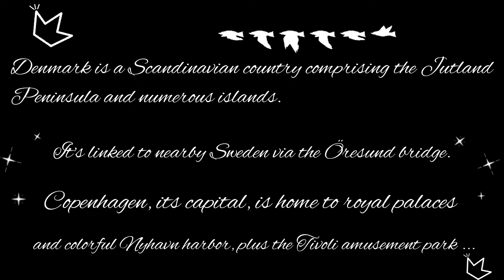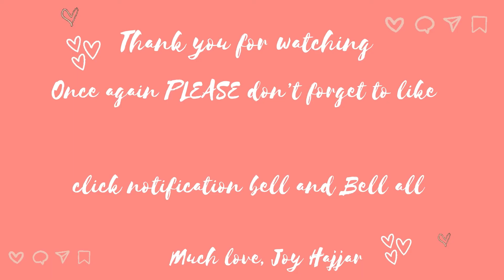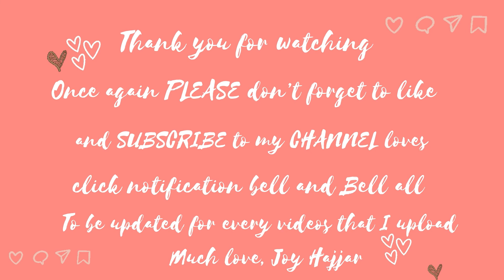What’s are the views of Denmark 🇩🇰?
➰Please Connect my Members guys➰

Brokenburst 88

Rusty Macalua

Ma Luz

 This video guys is credit to my beloved Aunt Sarah 💖💖💖

Denmark
Country in Europe
Description
Denmark is a Scandinavian country comprising the Jutland Peninsula and numerous islands. It's linked to nearby Sweden via the Öresund bridge. Copenhagen, its capital, is home to royal palaces and colorful Nyhavn harbor, plus the Tivoli amusement park

🔘Music background is belongs to the owner 😘 which is not mine 💖

~ If your new to my channel and you finish the entire video but you haven't subscribe yet please I really do appreciate it, if you subscribe to my channel and please don't forget to click notification button to be notified for every videos that I upload. ☆☆☆

For suggestions and etc. please drop an email

If your still reading here please don't skip my Ads as well guys mwahhh ♡♡♡♡
Thank u for watching.Stay safe and Love u all. God bless ♡♡♡